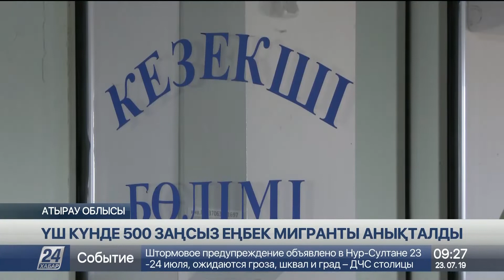Оқиғалар хроникасы. 23 шілде